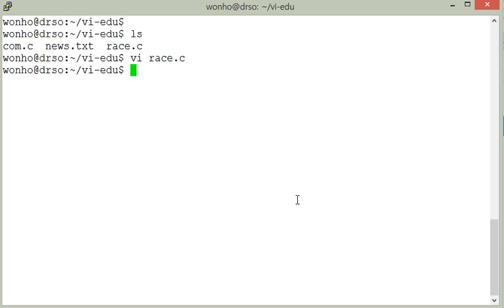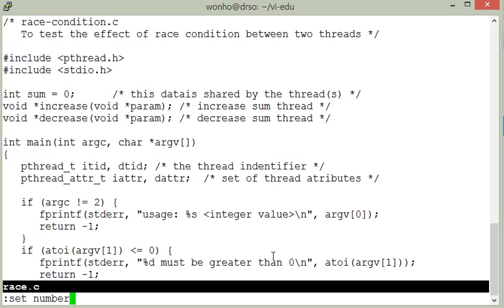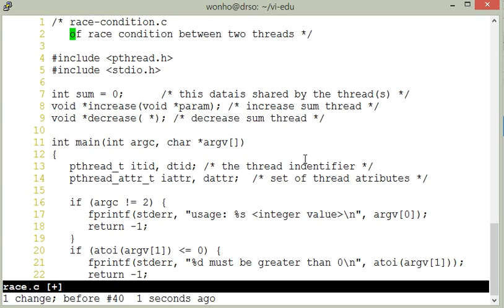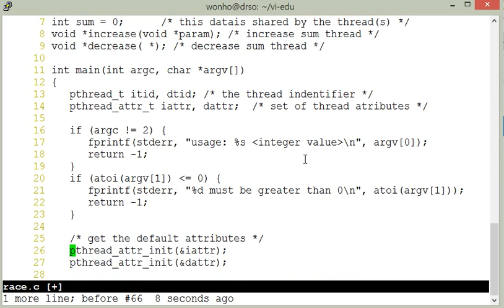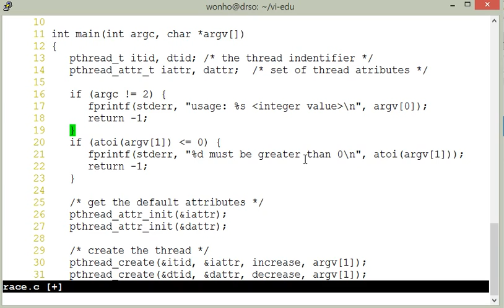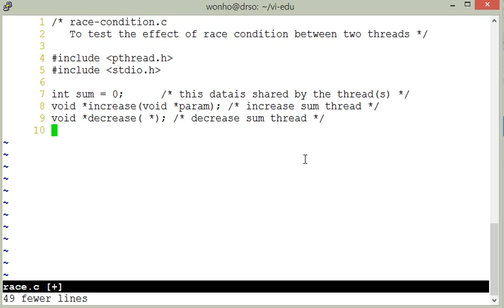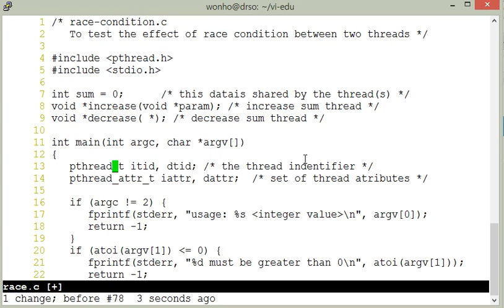vi editor ch4 삭제 명령취소하기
:set number, : set nonumber
x - 커서 문자 하나 삭제
X- 커서 앞문자 하나 삭제
4x, 4X - 커서문자부터 4문자 삭제, 커서 앞문자부터 4문자 삭제
u - 실행한 명령 취소
U- 커서가 있는 행에 실행된 명령 모두 취소
dw, 4dw - 한 단어 삭제, 4개 단어 삭제
. - 최근 명령 반복 실행
d0 - 커서 앞문자부터 행의 맨 앞까지 모두 삭제
d$ - 커서 문자부터 행의 맨 마지막까지 모두 삭제
dd, 4dd - 커서 행 삭제, 커서행부터 4행 삭제
d1G - 커서행부터 파일의 맨 앞까지 모두 삭제
dG - 커서행부터 파일의 맨 끝까지 모두 삭제